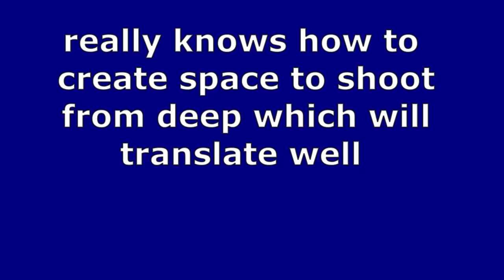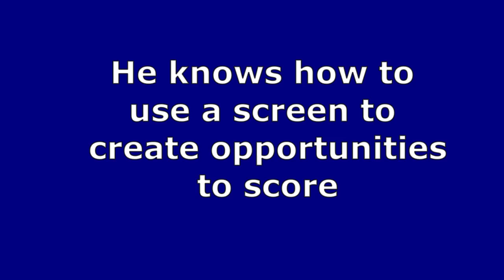Ja'vonte Smart Strengths Scouting Reports